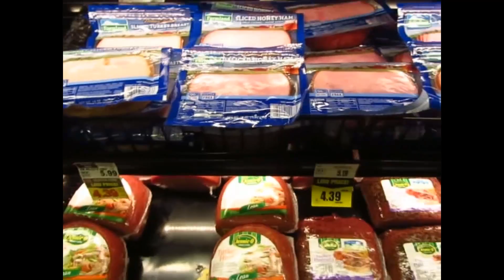Let's try this again...Eggs | 03-26-14 Vlog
Welcome to our lives, we are a family of three living and enjoying life!
We hope you enjoy our vlogs!!

Camera used: Cannon Powershot ELPH 110 HS
Editing Program: Adobe Premier Elements 12 Corel Video Pro X5